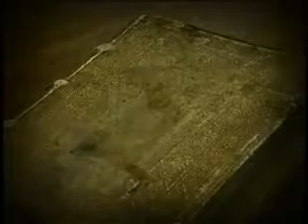11_Introduction to the Augsburg Confession and the Apology_Lutheran Confessions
An analysis of the Lutheran Confessions contained in the documents of the book of Concord by Dr. Robert Kolb and Dr. Charles Arand at Concordia Seminary in Saint Louis, Missouri. All the videos are free and downladable from iTunes University. Glod bless you!